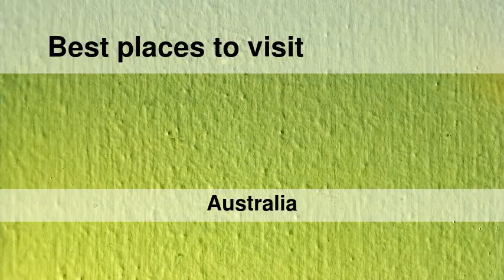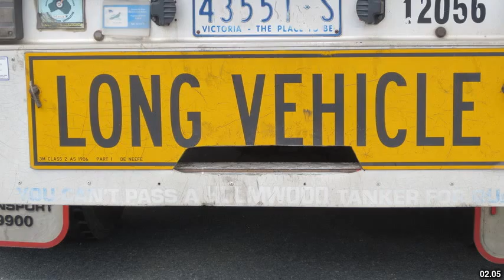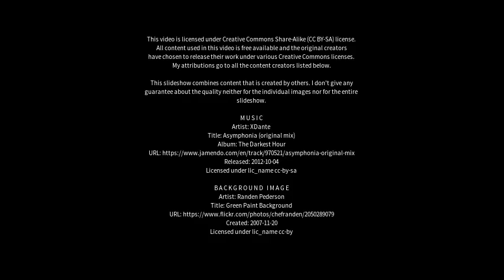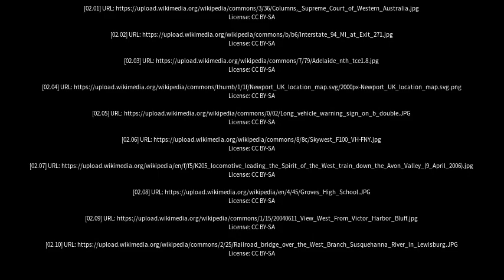Best places to visit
Best places to visit - Port Augusta West (Australia) Best places to visit - Slideshows from all over the world - City trips, nature pictures, etc.